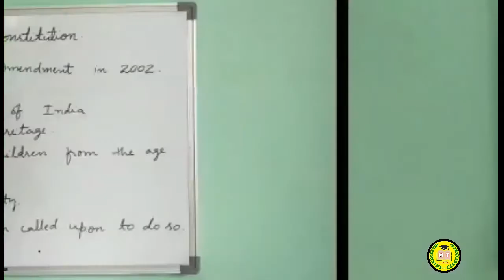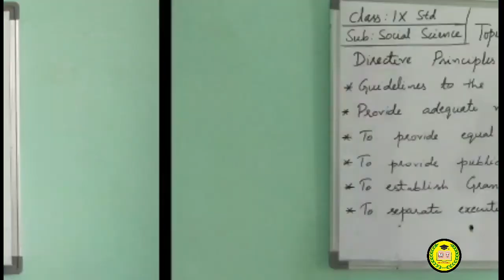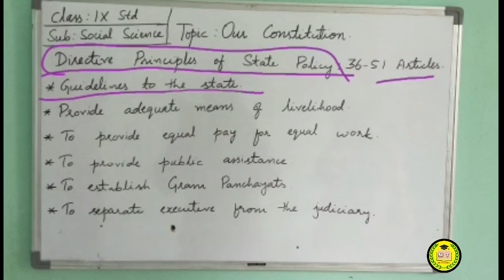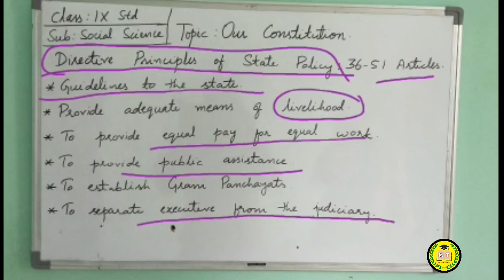Our Constitution- Video5/5- State Syllabus- Class 9th- Social Science ll MT